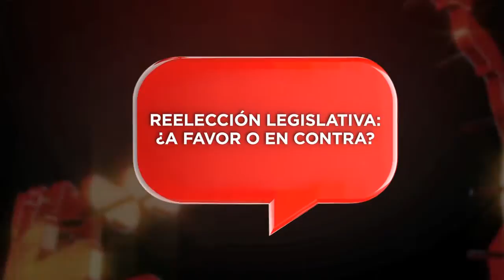PERFIL: El diputado Félix Hays, un constructor que quiere reformas estructurales Benjamín Félix Hays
El diputado de Nueva Alianza y empresario inmobiliario busca impulsar cambios fiscales y energéticos.